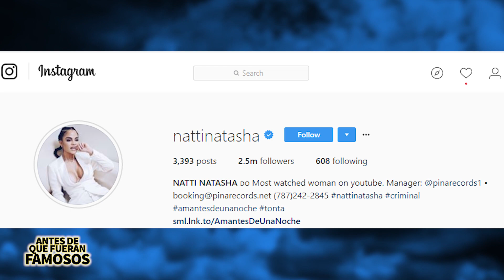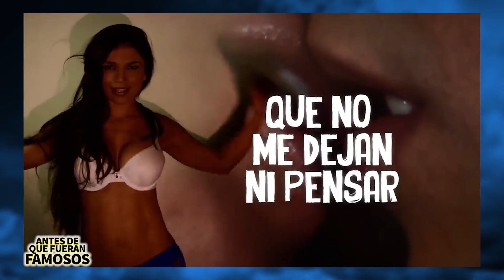NATTI NATASHA - Antes De Que Fueran Famosos - CRIMINAL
Natti Natasha ha colaborado con grandes de la música como Don Omar, Farruko, Daddy Yankee, Bad Bunny, Ozuna y ha alcanzado el éxito con sus sencillos Criminal, Amantes de una Noche y Tonta pero convertirse en una representante femenina tan importante del género urbano no fue fácil.